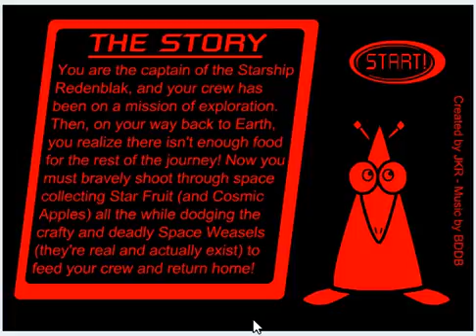Star Fruit (PC browser game)